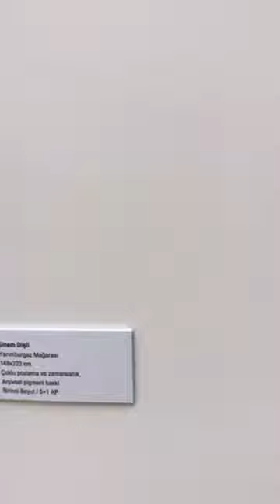Art feshane 4. Video çekimi